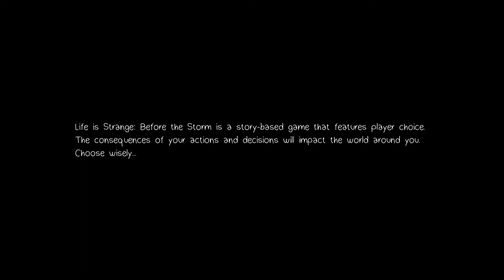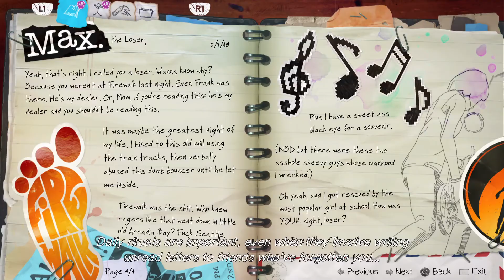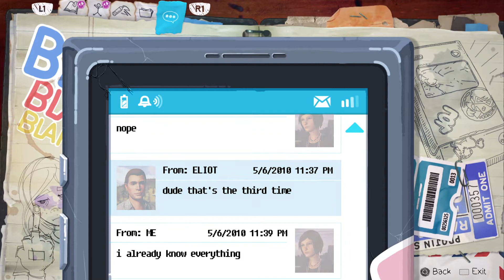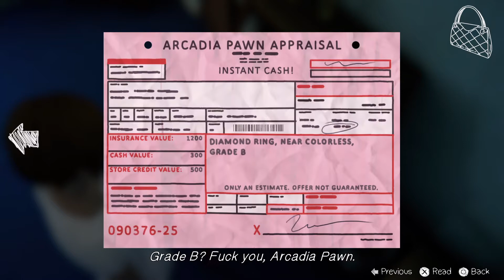LIFE IS STRANGE BEFORE THE STORM Episode 1 Gameplay Walkthrough Part 1 FULL GAME - No Commentary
LIFE IS STRANGE BEFORE THE STORM Episode 1 Walkthrough Part 1 and until the last part will include the full LIFE IS STRANGE BEFORE THE STORM Episode 1 Gameplay on PS5. This LIFE IS STRANGE BEFORE THE STORM Episode 1 Gameplay is recorded in 1080p HD on the PS5  and will include the full Campaign and all the boss fights.